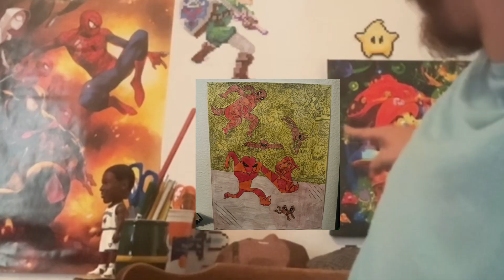What I’m Doing with My Future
Just figured I owed y’all an update.

[Also just for the record I don’t care that the outro music is copyrighted, it’s a banger and I don’t care about making money anyways. Some things are just worth it y’know?]